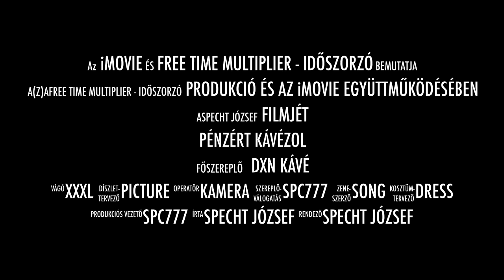Fizetnek Neked azért, mert kávét iszol?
Több, mint 30 millió ember nem tévedhet!
Fizetést kaphatsz, valami olyanért, amit ma ingyen csinálsz, és, ami biztos, hogy életed végéig fogod csinálni.
Haragudnál nagyon, ha pénzt kapnál ugyanezért?